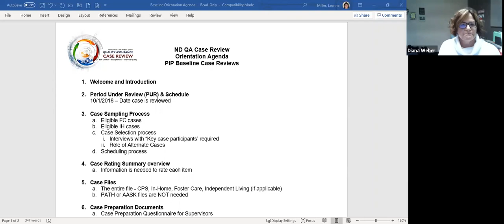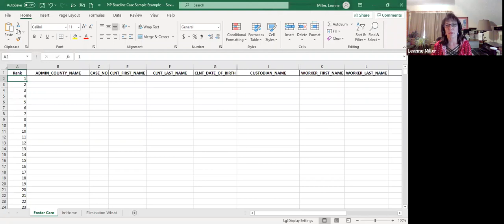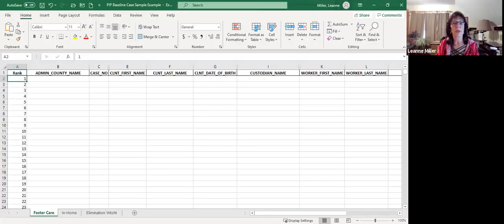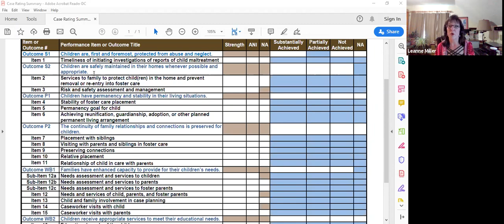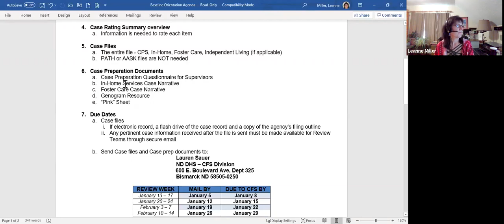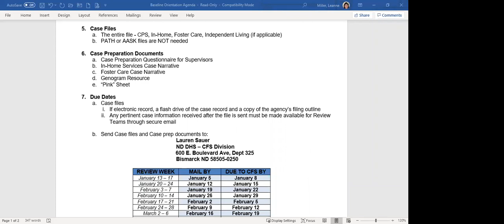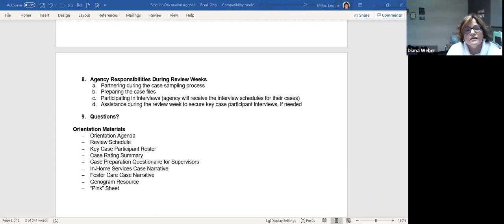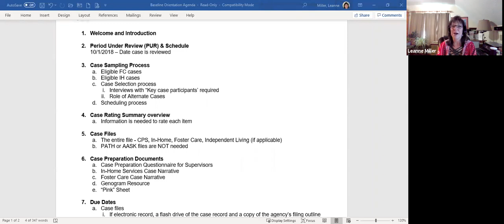ND PIP Baseline QA Reviews Agency Orientation Morning Session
Webinar originally recorded on December 16, 2019
This orientation was held by the Children and Family Services Division as a means to explain the Quality Assurance Case Reviews that will be occurring between January – March of 2020. Within this video, participants will learn how these reviews will support efforts to improve practice and adhere to the CFSR Program Improvement Plan (PIP). Case preparation and the scheduling process will be the primary agenda items. This is the first of the two sessions that were held.